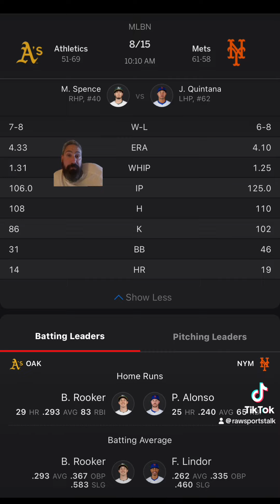New York Mets VS Oakland Athletics Free MLB Sports Betting Info 8/15/24